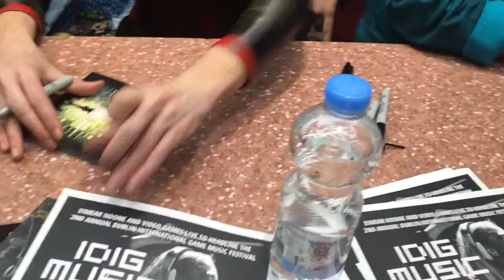Videogames Live: Autogramme mit Laura Intravia, Eimear Noone und Tommy Tallarico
Komponist Tommy Tallarico tourt seit 14 Jahren durch die Welt mit seinen Videogames Live und gastierte auch in München. Im Anschluss an das Konzert gab er zusammen mit Laura Intravia und Eimear Noone Autogramme für seine Fans. Auch Matthias J. Lange von redaktion42 war dabei.